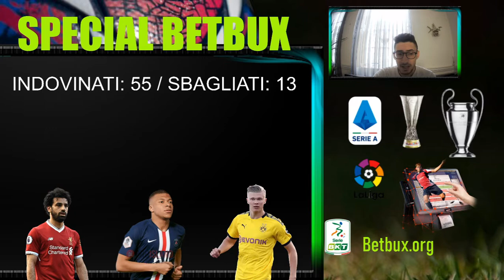#57 - Pronostici Serie A , Ligue 1 , Premier... - Special Betbux !!!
Ecco a voi ragazzi belli un nuovo video per quanto riguarda il betting e nuovi aggiornamenti sul sito betbux.org . Non perdetevi questo episodio.